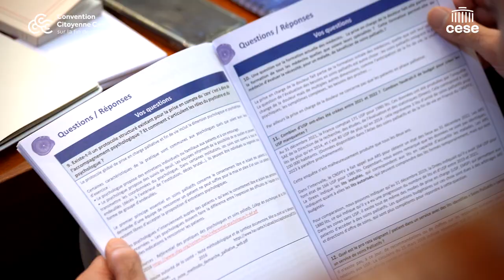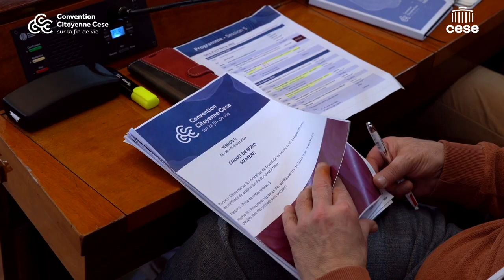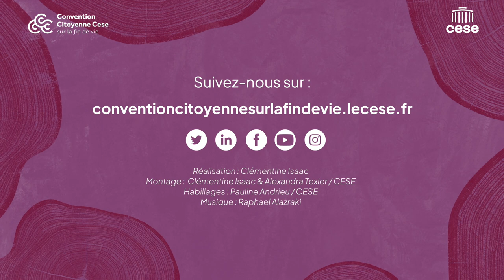Stanislas revient sur la Session #5 de la Convention citoyenne sur la fin de vie - cese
Stanislas , membre de la Convention Citoyenne sur la fin de vie, organisée par le CESE, fait le point sur cette 5e session.
"180 personnes qui ont débattu dans un hémicycle, qui se sont écoutées, qui se sont laissées parler, qui ont respecté des temps de parole. Du coup, c'est extrêmement enrichissant, on a appris énormément de choses. J'ai trouvé ça beau, je crois ne jamais avoir vu un débat ou un échange aussi construit, aussi intéressant et sans piques, sans agressivité."